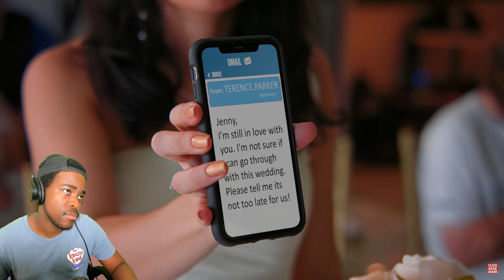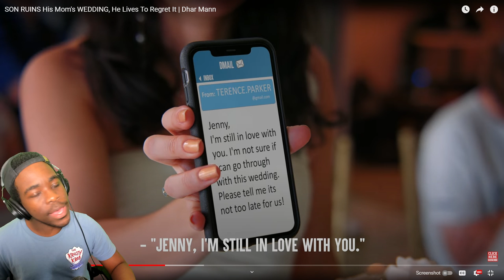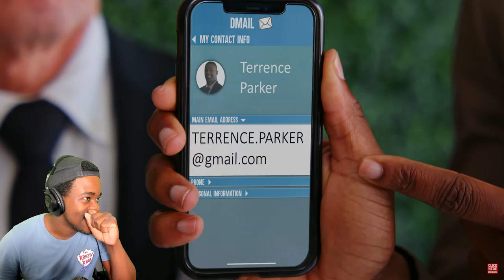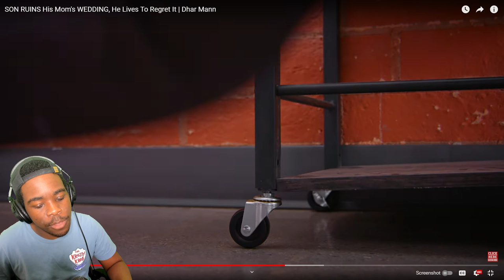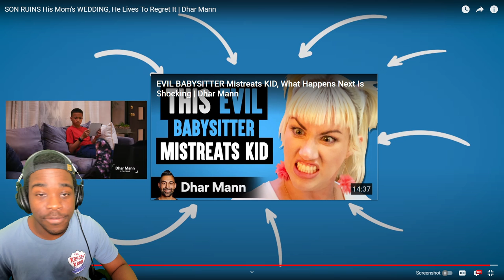SON RUINS His Mom's WEDDING Reaction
NEW INSTAGRAM

Billionaire
Nazzy
heatstorm
Lecock Agerestricted
Uzzi Gaming
el roy
willyuhh
YBN Pico
Dontjinxitok
ItsM3Mik3
E Productions
unknown yt
Frenzy 777
JJ plays games
Dontjinxitok
just.nates.fooking.anime.art76!?
Darkrykun
helloyassine
JOJO GAMING_ TRSDK
J Buck
𝙆𝙖𝙩𝙩𝙞𝙚 𝙑.2
Uzzi Gaming
AngelBoyPrimeEX
XxYunGJayROn